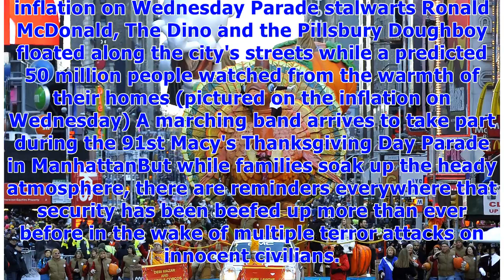The latest: macy's thanksgiving day parade steps off